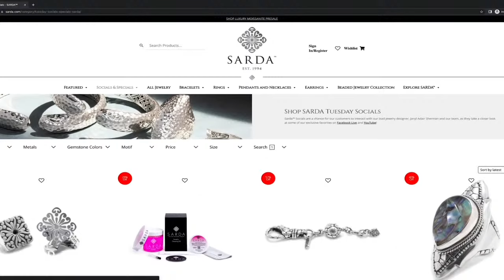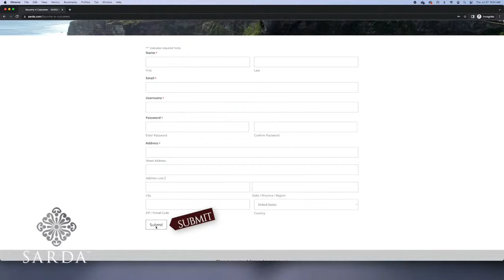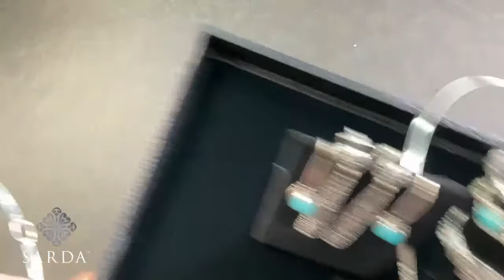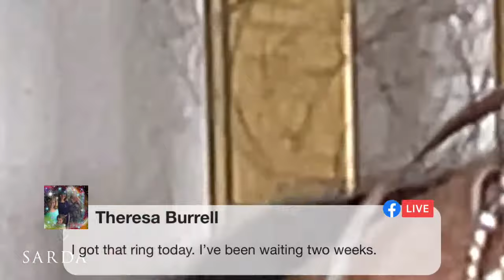Early Black Friday Show 10/25/2023